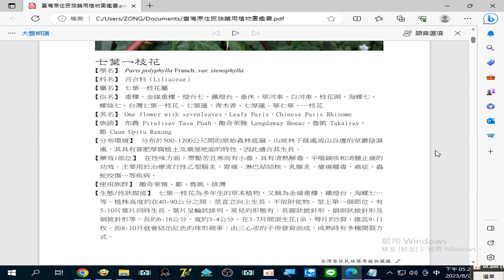錄製 2023 08 24#七葉一枝花 治療流行性#乙型腦炎、胃痛、淋巴結結核、乳腺炎、瘡瘍腫毒、癌症、蟲蛇咬傷…等疾病17 21 19 939